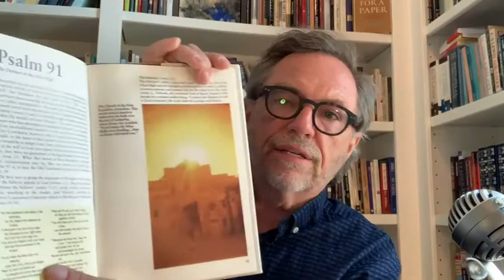Daily Devotions with Pastor Jim - John Stott on Psalm 91 (Part II)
Join us for Daily Devotions with Pastor Jim. Each morning, he will share a selection of his favorites teaching along with a short time of prayer.

Facebook.com/tvcnashville
Twitter.com/tvcnashville
Instagram.com/tvcnashville